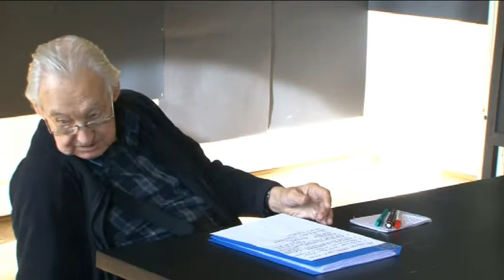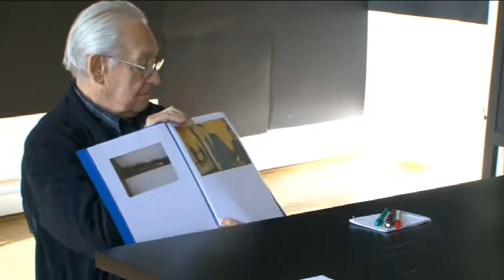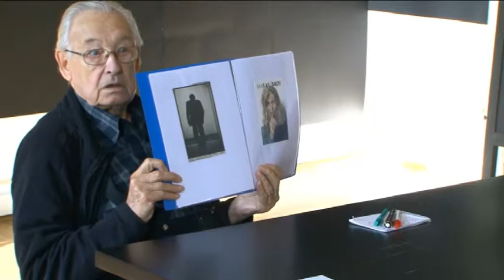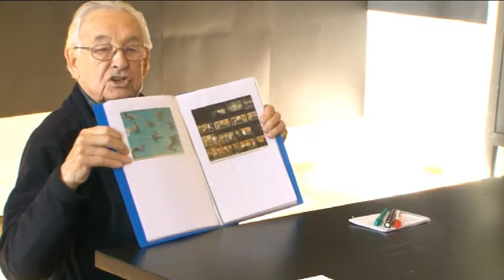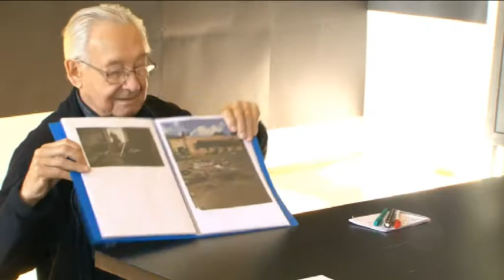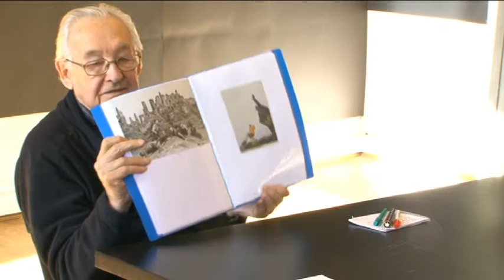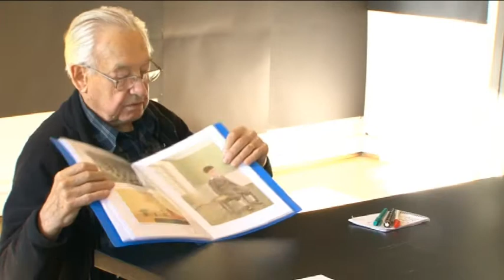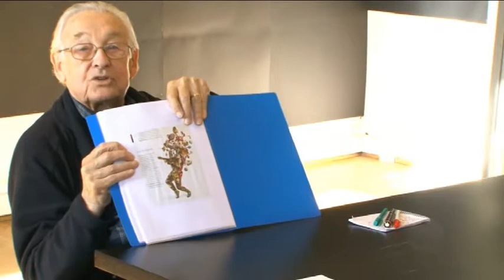Amdrzej Wajda wykład scenografia ASP 2010 11 09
Wykład Andrzeja Wajdy dla studentów scenografii Akademi Sztuk Pięknych w Krakowie, 9 listopada 2010 r